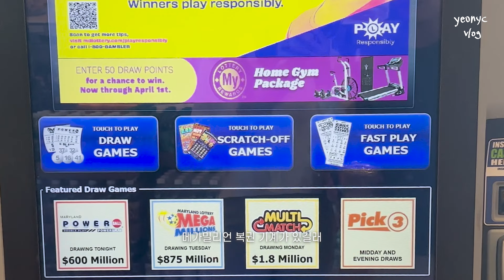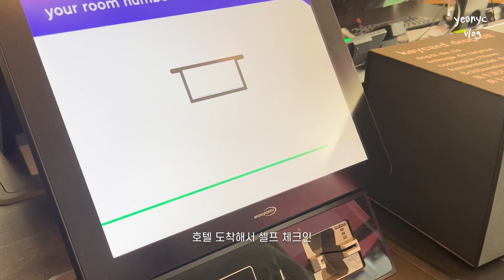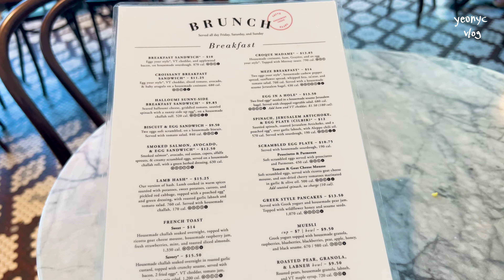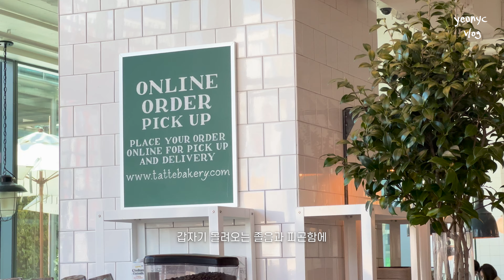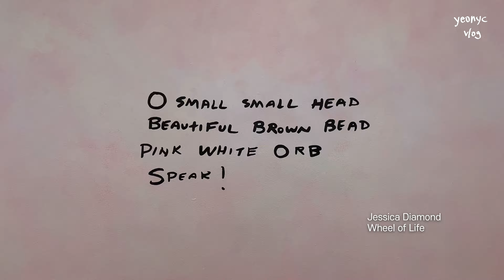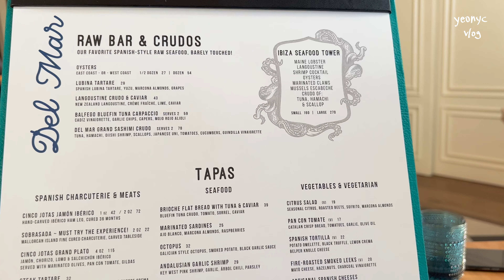🇺🇸봄에 가기 좋은 워싱턴 디씨 l 1박 2일 여행 브이로그, 걷기만 해도 좋은 디씨 바이브 200%즐기기, 건축이 아름다운 허쉬혼 뮤지엄, 인생 빠에야 - 여행 1일차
📢 화질은 설정 - (고급 1080p) 높은 화질로 설정해주세요:)
안녕하세요,
3월 중순에 다녀온 워싱턴 디씨 여행 브이로그로 돌아왔습니다 :)

워싱턴 디씨 여행 1일차 브이로그 영상 즐겁게 봐주시길 바래요! 그럼 여행 2일차 브이로그 영상으로 돌아올게요!

02:48 Tatte Bakery
05:16 U.S. Captial
07:32 Washington Monument
08:41 Hirshhorn Museum
10:38 Del Mar